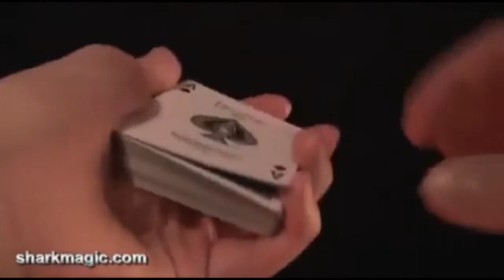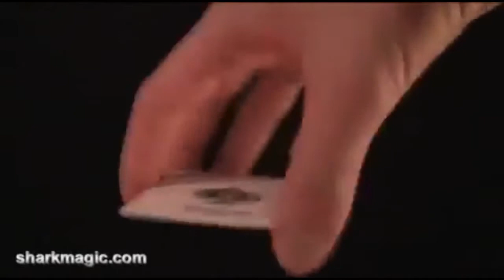Twirl Color Change Tutorial Card Magic Trick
Colour change magic card trick tutorial